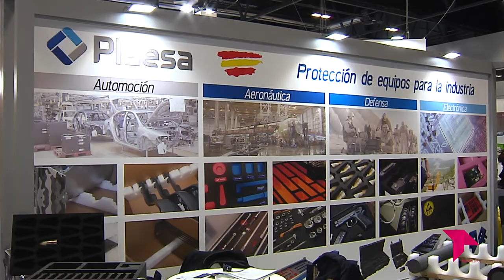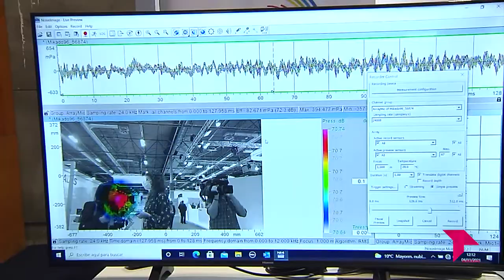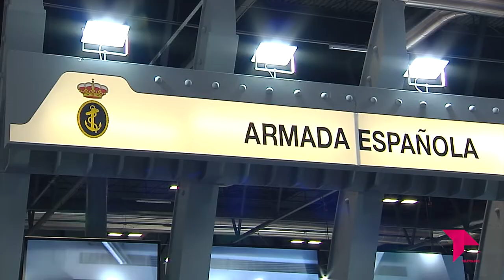MADRID ACOGE LA FERIA INTERNACIONAL DE DEFENSA 'FEINDEF'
Estos días Madrid acoge la Feria Internacional de Defensa, el evento más importante de este sector en España, que celebra su segunda edición en las instalaciones de IFEMA. Más de 300 expositores se congregarán hasta mañana viernes en los pabellones 8 y 10, en una cita sumamente relevante para el desarrollo económico y tecnológico de la industria nacional vinculada a la defensa y seguridad.